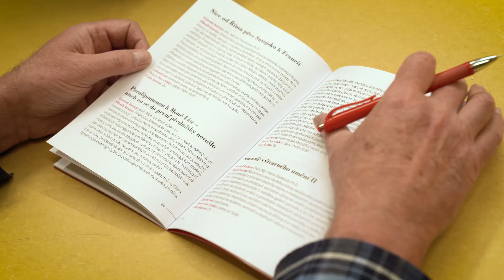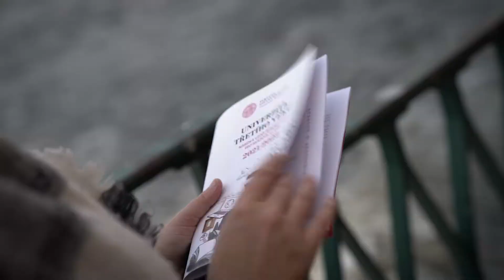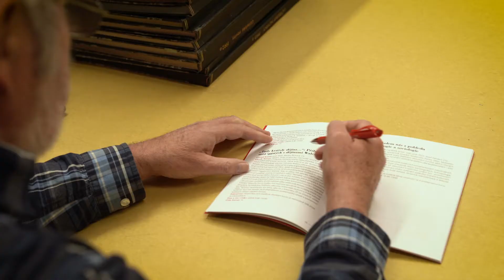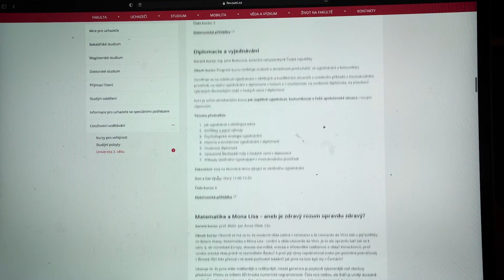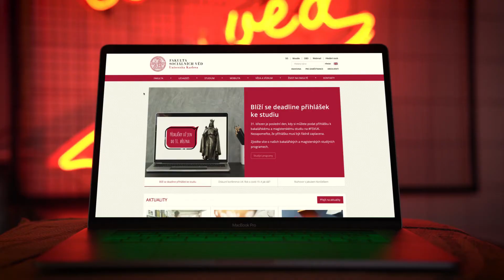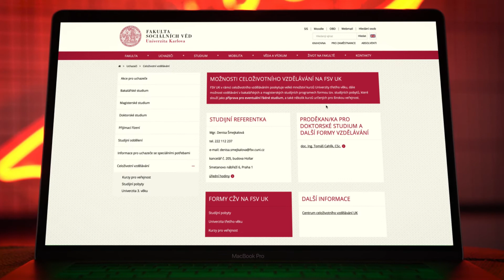Celoživotní vzdělávání - Univerzita třetího věku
Fakulta sociálních věd UK nabízí v rámci celoživotního vzdělávání Univerzitu třetího věku (U3V). Přihlásit se mohou všichni zájemci starší 60 let nebo osoby v invalidním důchodu, kteří mají zájem rozšířit si své znalosti v oblasti Základů společenských věd (ZSV).

Je možné navštěvovat buď jednotlivé kurzy nebo absolvovat celý program ZSV U3V a získat Osvědčení o absolvování programu, které je slavnostně předáváno v prostorách Karolina.

Bližší informace o průběhu a nabídce kurzů naleznete na naší webové stránce